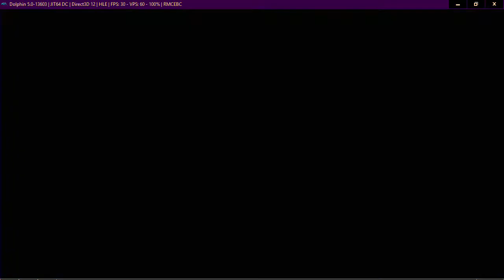Neptune777 FMBC Online 14 02 2021 005